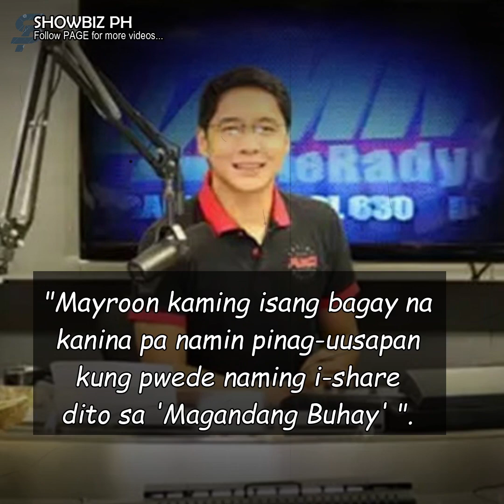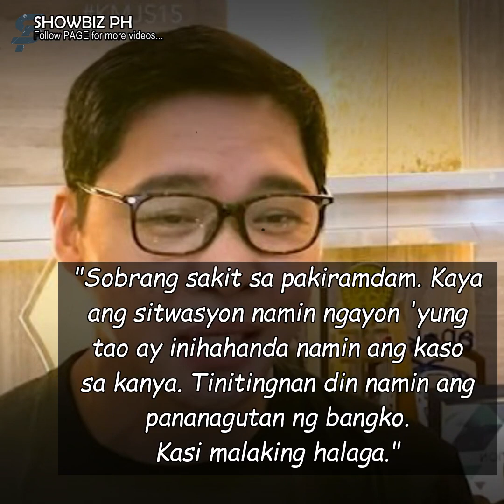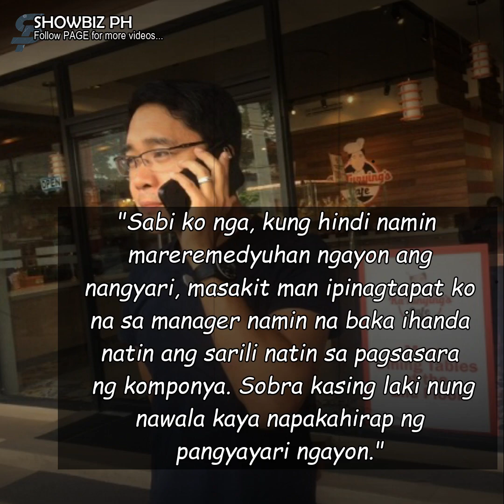TINAPAYAN NI ANTHONY TABERNA, NINAKAWAN AT POSIBLENG MAGSARA.